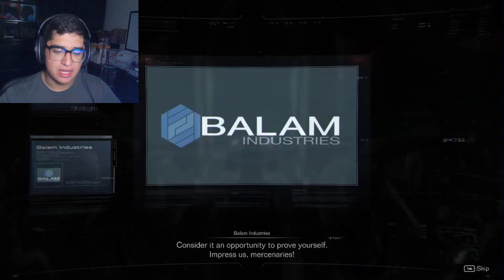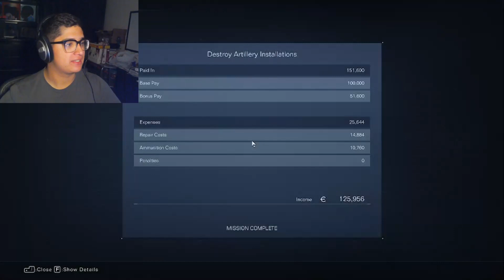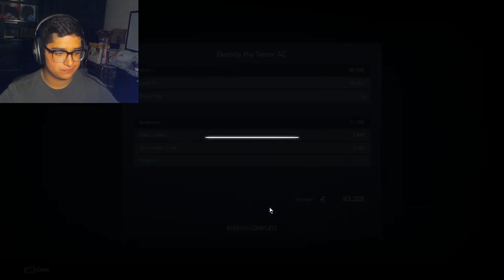IT'S JUST A JOB | Armored Core VI | Part 2